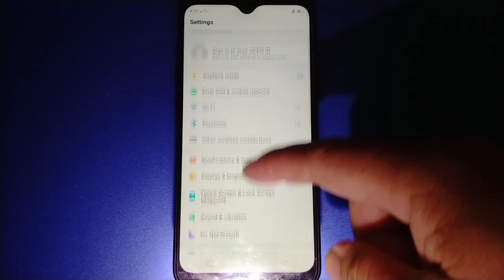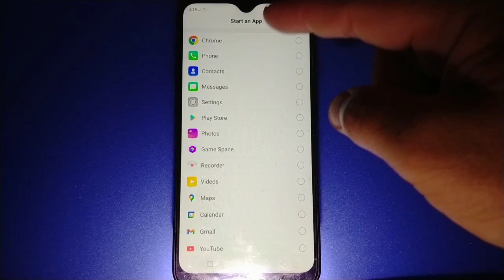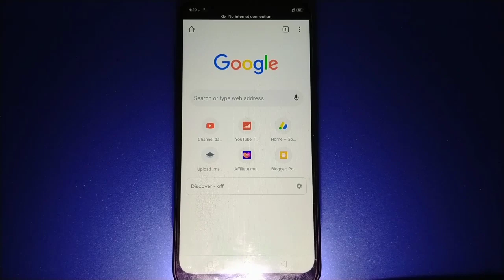How to Enable Slide Up Gesture to Start an App when the Screen is OFF in OPPO A5s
Do you want to enable slide up gesture to start an app when the screen is off in Oppo A5s mobile phone.  In this tutorial I will teach you how to enable slide up gesture to start an app when the screen is off in oppo a5s.

Thanks...